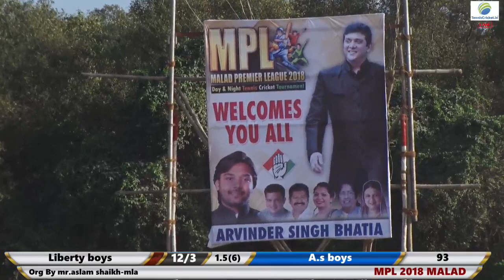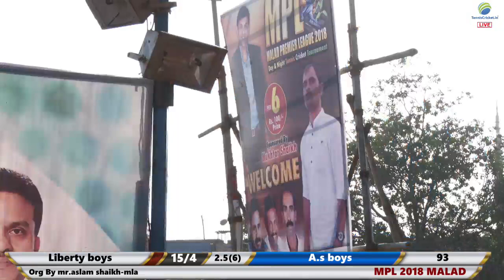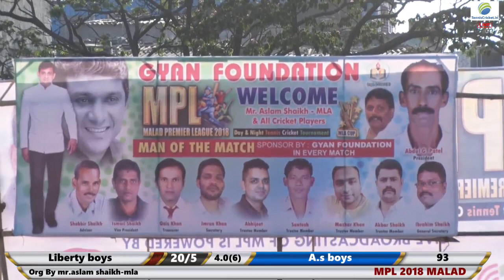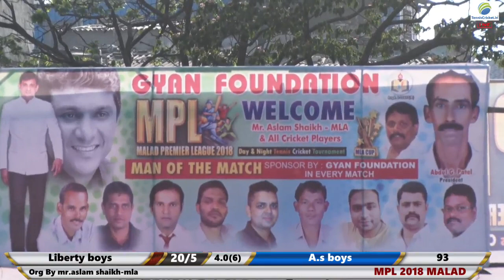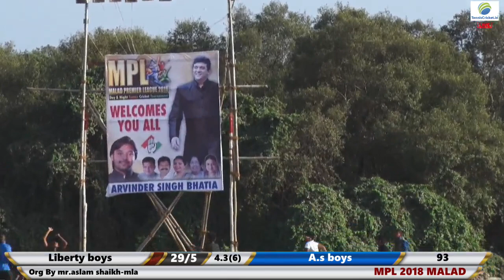liberty boys vs a.s boys mpl 2018